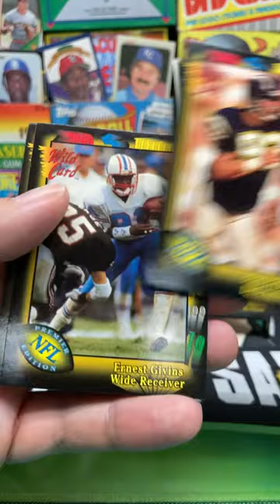1991 Wild Card NFL Football Pack